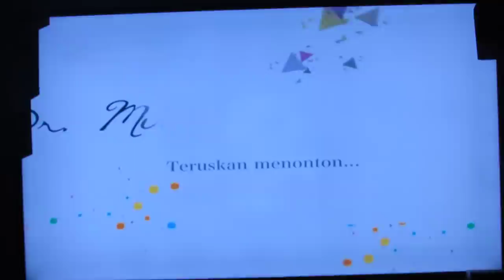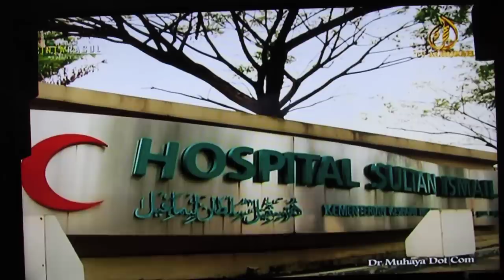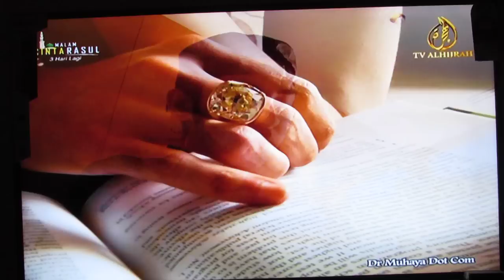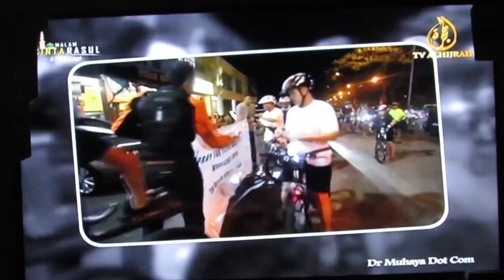Slot bersama YAM Tunku Jalil - Dr Muhaya Dot Com (Ep 18: Mengatasi Kanser)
bersungguh record sebab nak share pada yang tak dapat tengok kat tv aritu...

Didoakan semoga YAM Tunku Jalil kembali sihat seperti sediakala... Amin

**sorry video tak berapa clear & senget sikit...

kredit : TV Al-Hijrah, Astro PVR, Dr Muhaya Dot Com